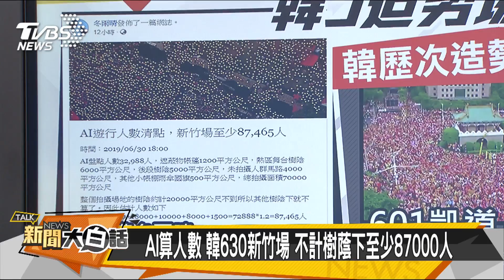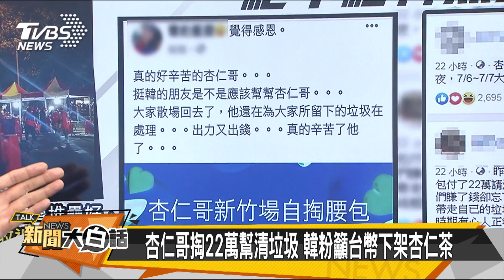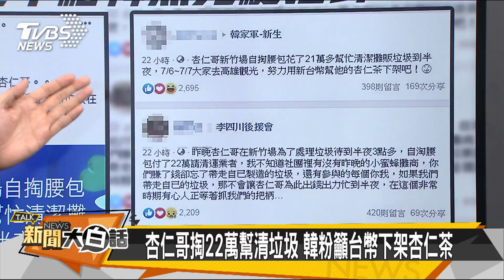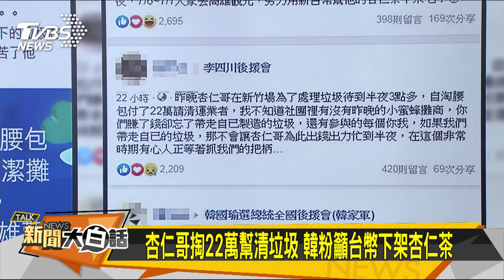【新聞大白話】630杏仁哥自掏22萬清垃圾「706讓國旗在高雄遍地開花」